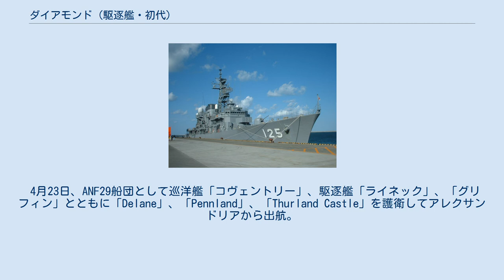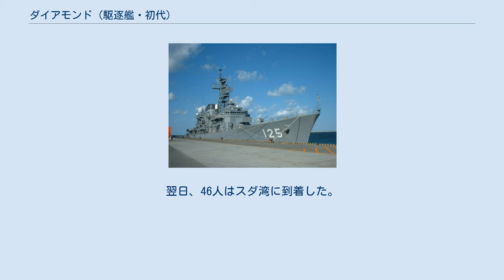ダイアモンド (駆逐艦・初代)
ダイアモンド (HMS Diamond, H22) は、イギリス海軍の駆逐艦。
D級。
 1931年9月29日起工。
1932年4月8日進水。
同年11月2日就役。
 1941年4月、ギリシャからの撤退作戦（デーモン作戦）に参加。
 4月23日、ANF29船団として巡洋艦「コヴェントリー」、駆逐艦「ライネック」、「グリフィン」とともに「Delane」、「Pennland」、「Thurland Castle」を護衛してアレクサンドリアから出航。
このうち「Delane」と「ダイアモンド」は他と別れてスダ湾へと向かった 「ダイアモンド」は4月26日朝に軽巡洋艦「カルカッタ」などとスダ湾から出航し、「カルカッタ」、駆逐艦「グリフィン」、「アイシス」、「ホットスパー」、揚陸艦「Glenearn」および「Slamat」と「Khedive Ismail」でナフプリオとトロンへ向かう船団を構成して、4月26日午後に目的地へ向け出発した。
途中、空襲で「Glenearn」が被弾し、「グリフィン」に曳航されてキサモス湾へ向かった。
「Glenearn」の代わりとして軽巡洋艦「オライオン」、「パース」、駆逐艦「スチュアート」もナフプリオへ向かった。
4月26日から27日夜に兵員を収容して出航したが、船団は爆撃を受けて「Slamat」が被弾。
「ダイアモンド」が救助に送られ、兵員を載せた駆逐艦の代わりの護衛として派遣された駆逐艦が到着すると、そのうちの「ライネック」が「ダイアモンド」の支援を命じられた。
9時25分に「ダイアモンド」から生存者の大半を収容し終えスダ湾へ向かうとの連絡があり、10時25分には「ライネック」から戦闘機の援護の求めがあったが、これが2隻からの最後の連絡となった。
 13時15分ごろにドイツ軍のメッサーシュミット Bf109戦闘機およびJu 88爆撃機の攻撃により、「ダイアモンド」と「ライネック」は撃沈された。
「ライネック」からは救命艇がおろされ、また2隻からそれぞれ3つのカーリーフロートもおろされた。
救命艇に乗った者たちはカーリーフロートを二つ引いて東へと向かったが、風が強くなりフローとが救命艇に衝突したためやむなく切り離した。
 2隻がスダ湾に戻らないことから「グリフィン」が捜索に送られ、発見したカーリーフロートから18名を救助した。
また、「Slamat」の生存者のGeorge Dexterは、「ライネック」沈没後彼を含めて4人が軽巡洋艦「オライオン」に救助されたと述べている。
 4月28日、救命艇に乗った24人はミロス島を目指したが、ひじょうに消耗しており二人の少年がユニオンジャックで注意を引こうとしているのを見てミロス島から南東13海里ほどのAnanes Rockに上陸した。
そこにはcaïqueでピレウスから逃れてきたギリシャ人避難民やイギリス兵がいた。
夕方、大半の人はcaïqueに乗り、5人が乗った救命艇を引き、クレタ島を目指して出発。
翌日、46人はスダ湾に到着した。